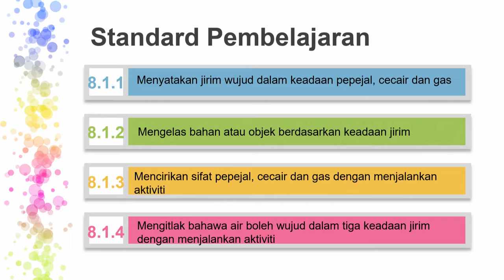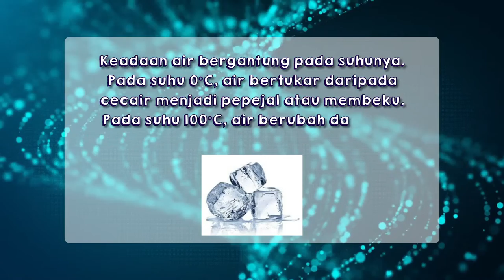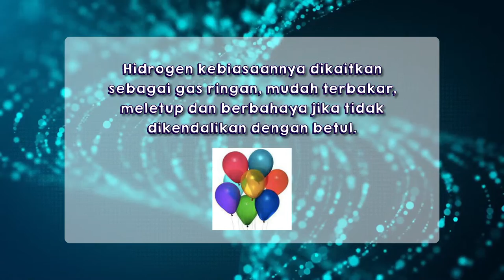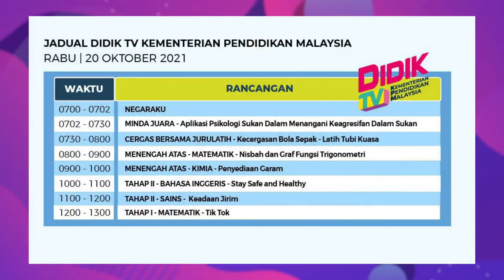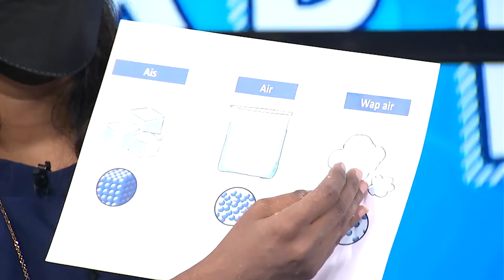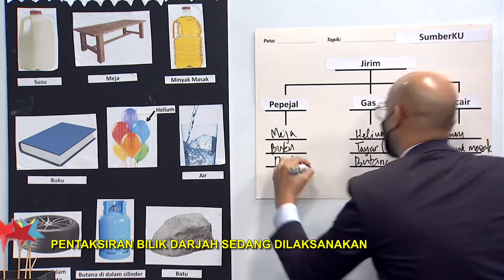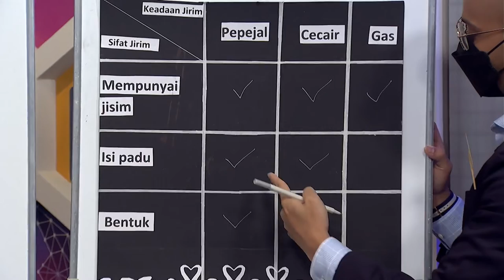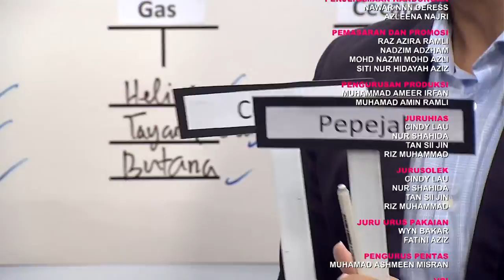DidikTV SR Tahap 2 Ep 54 Sains Keadaan Jirim